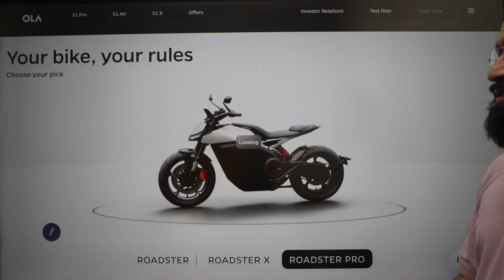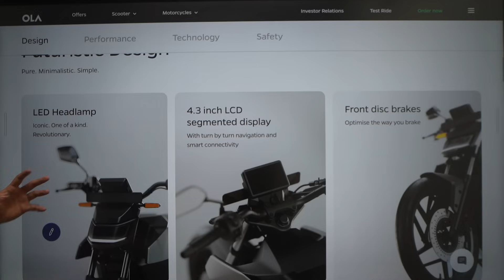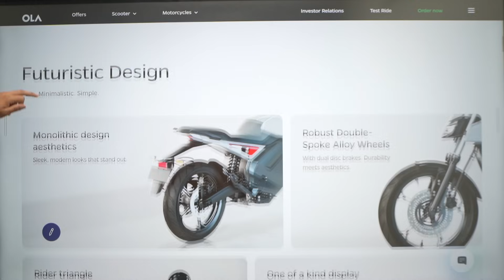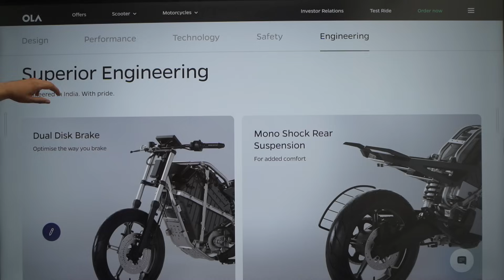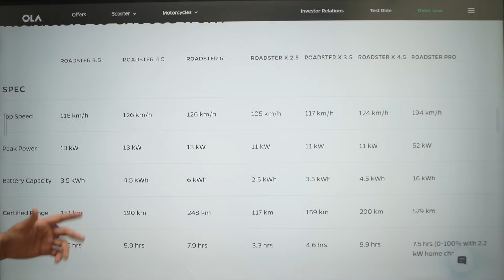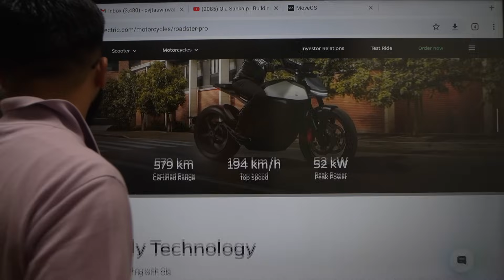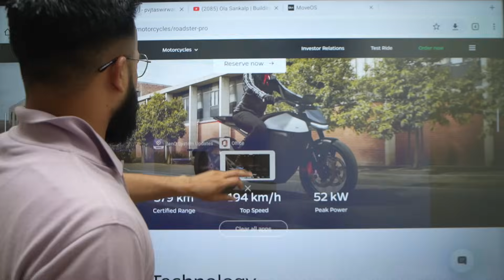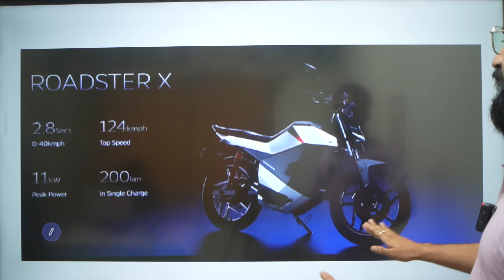Ola Roadster Electric Bike | Ola Motorcycle | 2024 Ola Bike Comparison | PVJ Educational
Regards,
PVJ